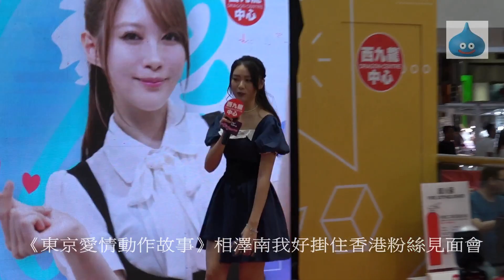《東京愛情動作故事》相澤南 我好掛住香港粉絲見面會 戴祖儀 Joey 試聲《女子本色》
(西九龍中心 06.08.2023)